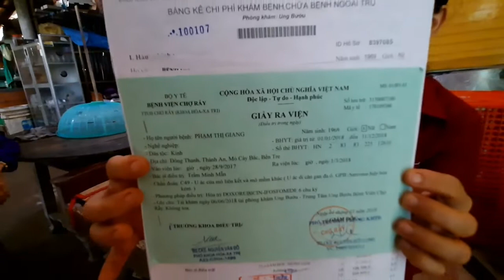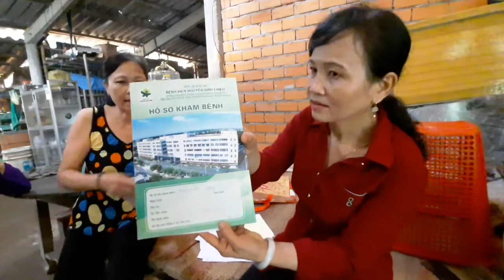Tinh thần suy sụp khi mắc những căn bệnh ngạc nghèo của cô Giang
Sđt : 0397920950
Đừng quên like,đăng kí, chia sẻ ủng hộ để ra thêm nhiều video mới.